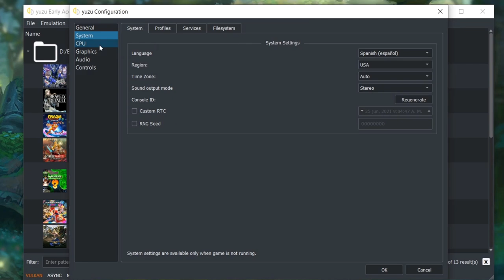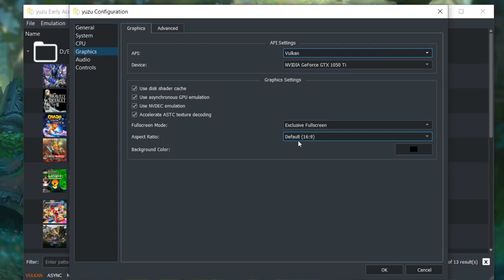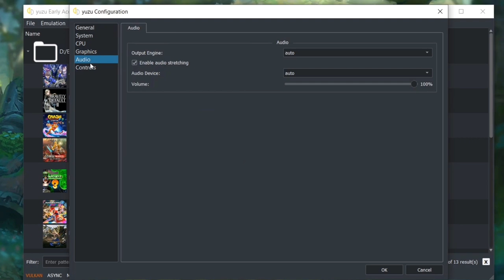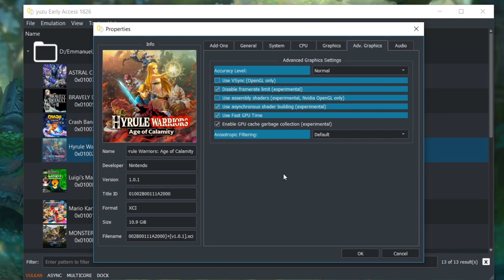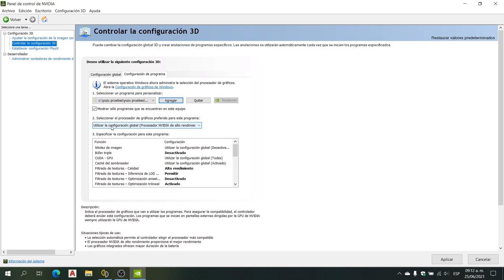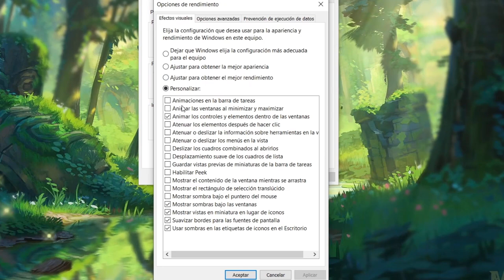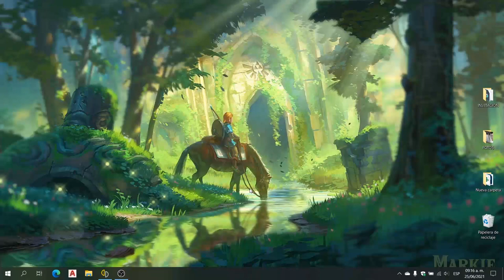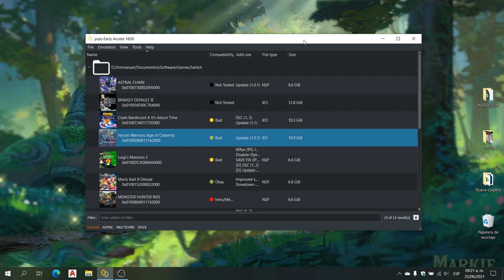Configurar YUZU para Hyrule Warriors Age of Calamity